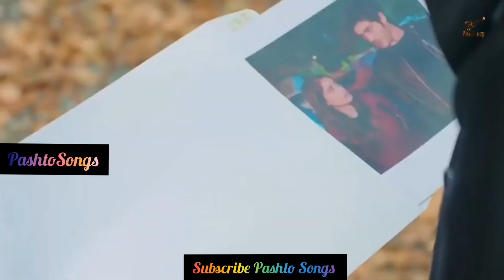pashto new songs ( yar tar aghe kali ta ma raza )